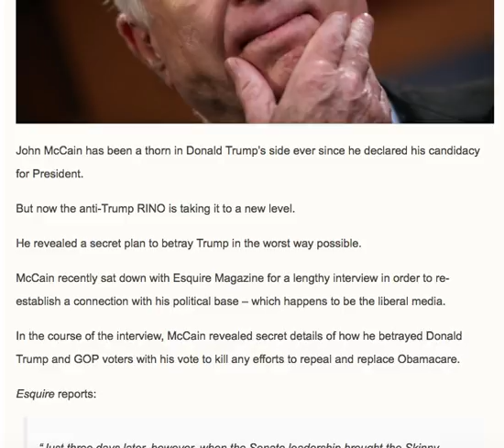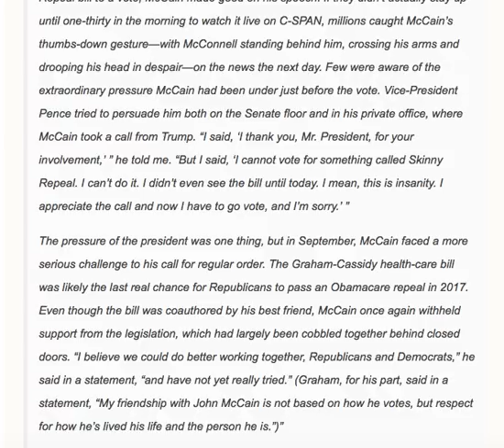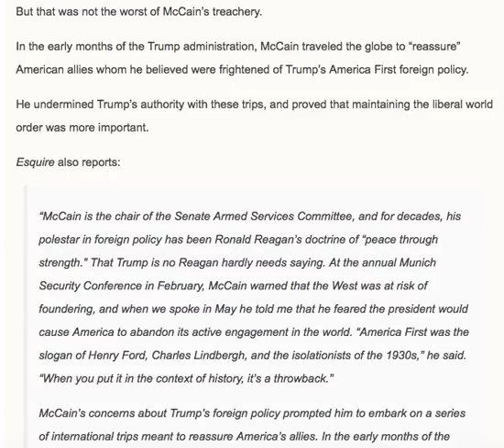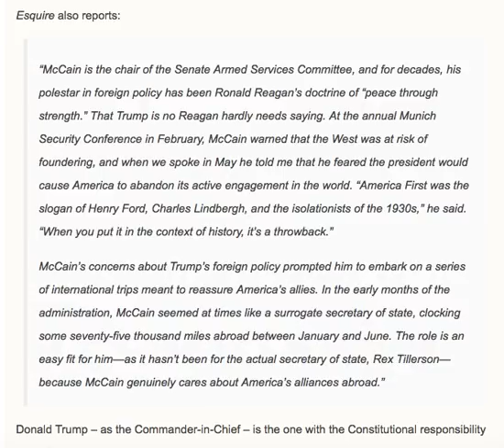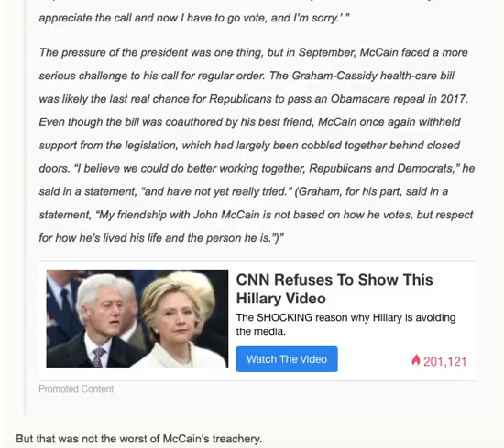JOHN MCCAIN REVEALED THIS SECRET PLAN TO BETRAY TRUMP IN MORE THAN ONE SICK WAY!